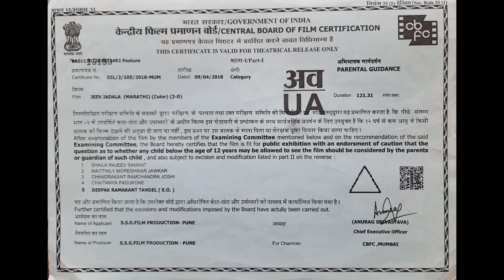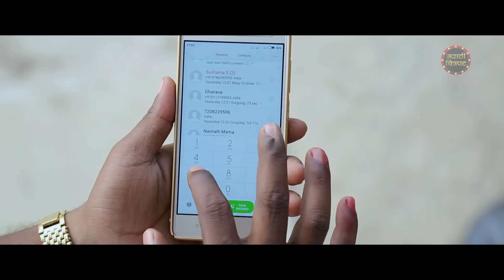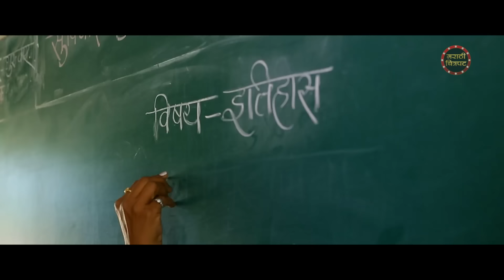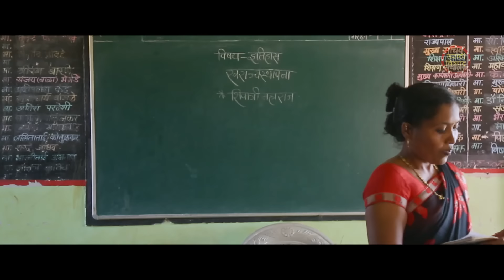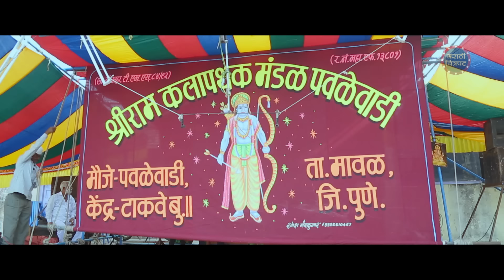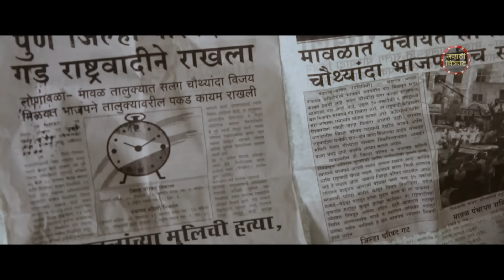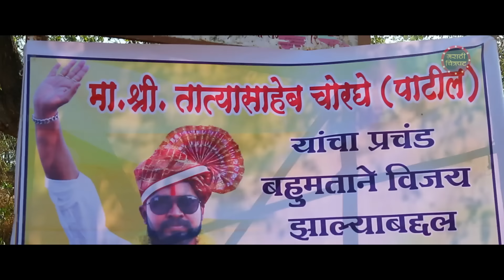जीव जडला मराठी रोमँटिक चित्रपट | Jeev Jadla | Latest Romantic Marathi Full Movie | Marathi Chitrapat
अनोखी कहाणी दर्शविणारा अभिनित विलास चोरगे आणि कीर्ती खरमारे यांनी मुख्य भूमिका साकारलेला हा "जीव जडला" रोमँटिक चित्रपट नक्की पहा.

Watch this romantic Marathi movie "Jeev Jadla" starring Vilas Chorge and Keerthy Kharmare in the lead roles which tells a unique story.

जीव जडला हा २०२० मध्ये प्रदर्शित झालेला मराठी रोमँटिक चित्रपट आहे जो रोहन आणि सान्या या दोन तरुण प्रेम कथेवर आधारित आहे. सामाजिक दबाव आणि कौटुंबिक अपेक्षांच्या आव्हानांना नेव्हिगेट करत असताना, त्यांच्या प्रेमाला त्यांच्या बंधनाची चाचणी घेणाऱ्या परीक्षांचा सामना करावा लागतो. रोहनच्या महत्त्वाकांक्षी स्वप्नांचा स्थैर्यासाठीच्या इच्छेशी समतोल साधत, हा चित्रपट तरुण प्रेमाचा संघर्ष आणि अडथळ्यांवर मात करण्यासाठी आवश्यक असलेली लवचिकता शोधण्यास प्रयत्न करतो. शेवटी, हा चित्रपट म्हणजे प्रेम, स्वप्ने आणि एकमेकांकडे परत जाण्याचा मार्ग शोधण्याचा मनापासून प्रवास आहे.

Click on the below links to watch top movies:-

Click on the below playlists to watch entertaining Movie, Comedy & Romantic Movie Scenes